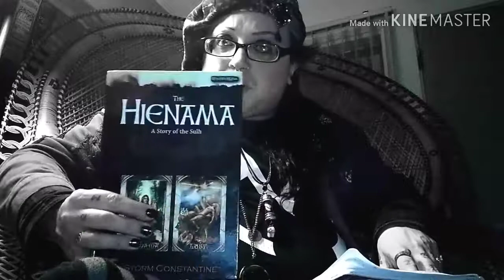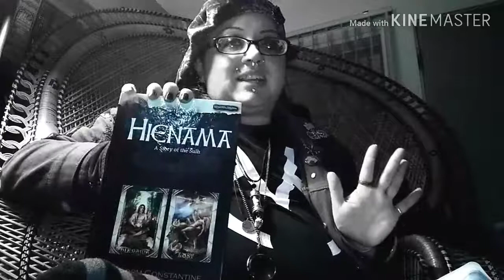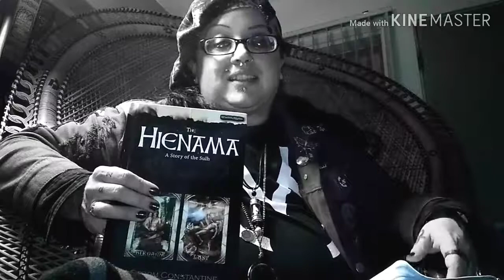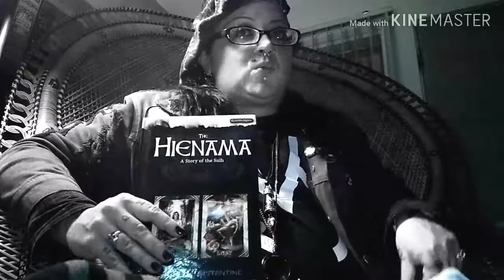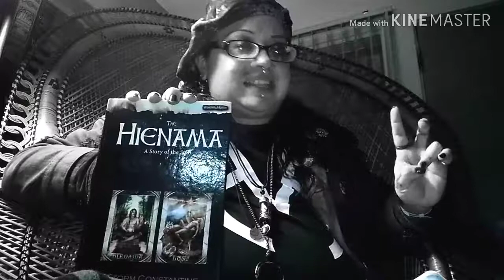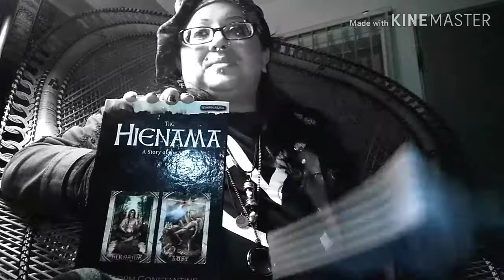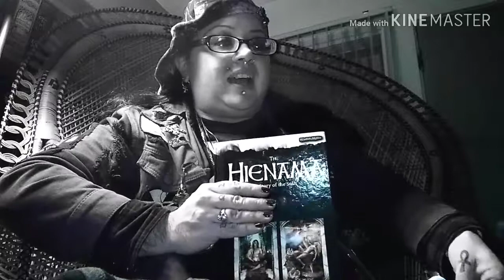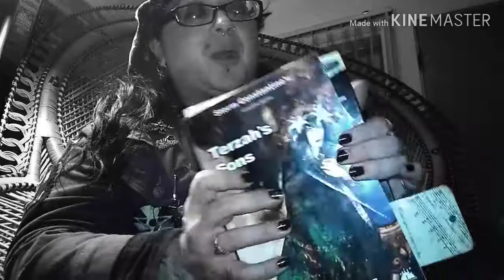Wraeththu report: The Hienama by Storm Constantine 🦇 Ruadhán 1334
My second review for The Wraeththu Mythos!

If you want to spy on my reading progress I'm a Good Reads Author (haven't finished a novel in about a decade, but that's another story for another time), feel free to add me!

And if I've sold you on the Wraeththu novels, feel free to use these Amazon affiliate links, for all the Wraeththu books I've so-far reviewed, so I can earn a small commission, because the cats won't stop eating...

THE WRAETHTHU CHRONICLES
The Enchantments of Flesh & Spirit
The Bewitchments of Love & Hate
The Fulfilments of Fate & Desire
The Wraeththu Chronicles Omnibus

THE WRAETHTHU HISTORIES
The Wraiths of Will & Pleasure
The Shades of Time & Memory
The Ghosts of Blood & Innocence

THE ALBA SULH CYCLE
The Hienama
Student of Kyme

THE WRAETHTHU MYTHOS
Breeding Discontent (by Wendy Darling & Bridgette M Parker)
Terzah's Sons (by Victoria Copus)

Ruadhán Jarman-McElroy
United States